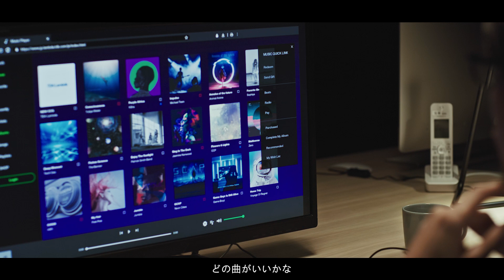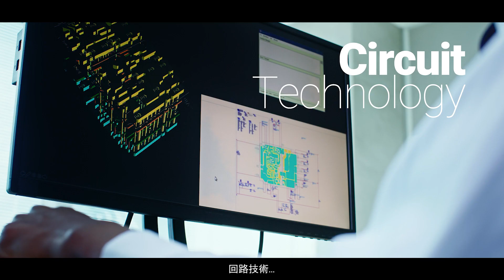DC-DCコンバータ NewCCGシリーズ ブランディングムービー（TDK-Lambda）※日本語字幕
TDK-LambdaブランドのNewCCGシリーズは、さまざまなお客様・装置にお使いいただける、安全・安心の絶縁タイプ、超小型、基板搭載（オンボード）型DC-DCコンバータです。入力電圧範囲3タイプと単出力・二出力を組み合わせ豊富なラインアップを提供します。実装端子形状はSMD/DIPタイプがあります。詳しくは、プロダクトオーバービューページをご覧ください。